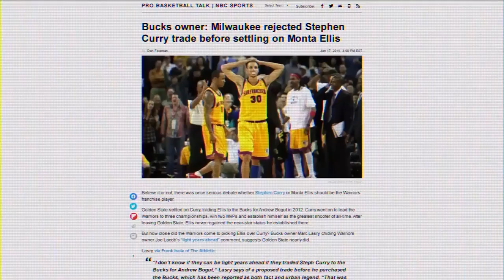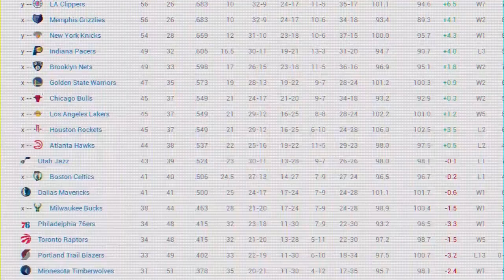redefine your success story